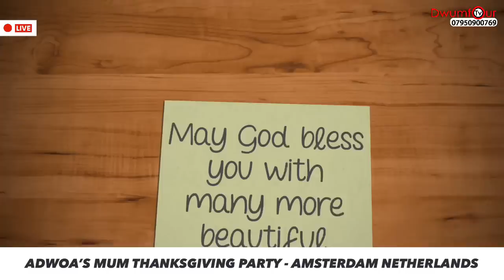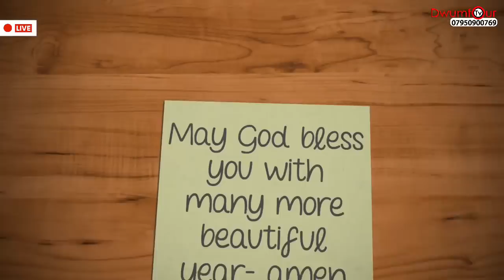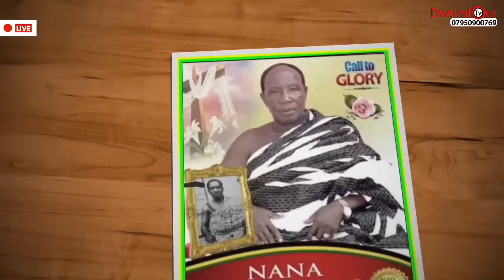Part 2 - Adwoa Mum Thanksgiving - Egoli 1 Amsterdam Netherlands | Live Stream | Sunday 12/06/2022